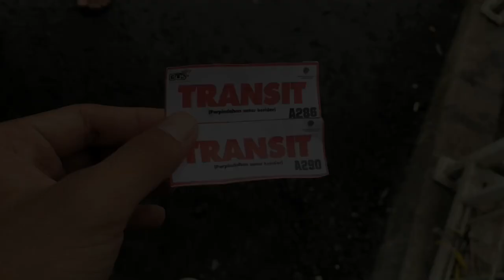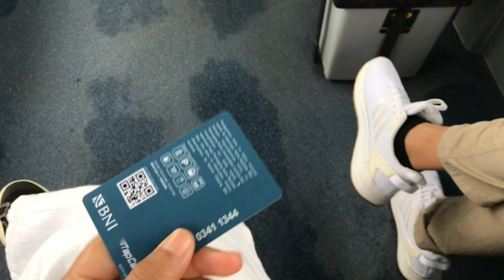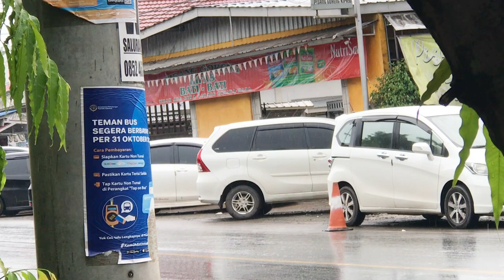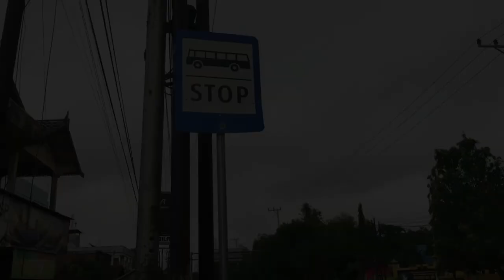PERJALANAN BANJARMASIN - BATI BATI DENGAN TRANS BANJARBAKULA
Jalan jalan dari Banjarmasin ke Bati bati menggunakan transbanjarbakula tarifnya sangat murah, bus aman nyaman dan bersih